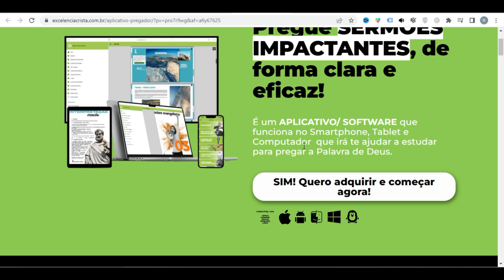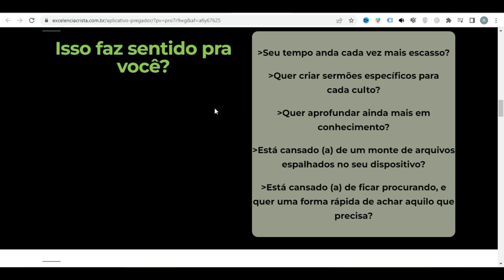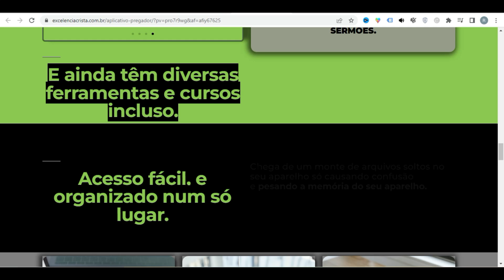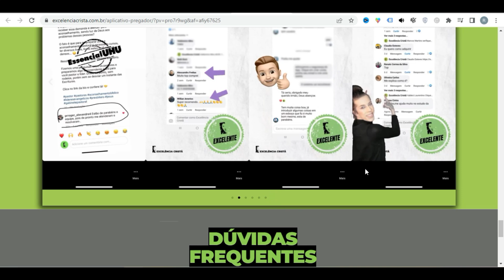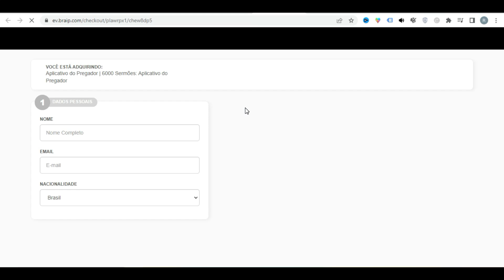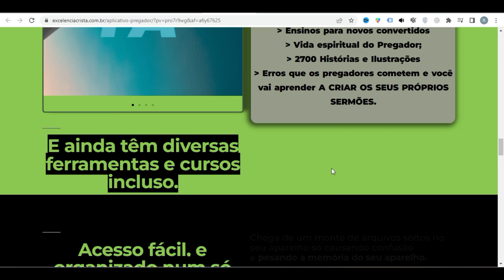⚠️6000 Sermões Prontos para Pregar Vale a Pena? App do Pregador é bom? 6000 Sermões prontos é bom?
6000 Sermões Prontos para Pregar Vale a Pena? App do Pregador é bom? 6000 Sermões prontos é bom?

Aplicativo do Pregador - Aplicativo do Pregador Funciona? Olá a todos, tudo bem? Neste vídeo, vou compartilhar com vocês todas as dúvidas e informações importantes sobre o Aplicativo do Pregador! Por isso, se possui alguma dúvida sobre esse aplicativo, fique comigo até o final do vídeo para descobrir tudo!

👉 O QUE É O Aplicativo do Pregador?
O Aplicativo do Pregador é uma ferramenta para estudar e preparar sermões religiosos, disponível em smartphones, tablets e computadores. Com mais de 6.000 sermões prontos e sem cobranças mensais, o aplicativo oferece acesso vitalício aos seus recursos.

👉 O Aplicativo do Pregador FUNCIONA MESMO?
Sim, o Aplicativo do Pregador funciona! Com mais de 6.000 sermões disponíveis para consulta, além de uma Bíblia online com quatro versões, comentários bíblicos completos, introduções aos livros sagrados e um dicionário bíblico completo, o aplicativo oferece inúmeros recursos para auxiliar pregadores em suas práticas.

👉 QUAL É A GARANTIA DO Aplicativo do Pregador?
O Aplicativo do Pregador possui uma garantia de sete dias após a compra, o que significa que é possível testar seus recursos durante esse período. Caso o usuário não fique satisfeito com o produto, basta entrar em contato com o suporte para solicitar o reembolso integral do valor investido.

👉 QUAIS AS FORMAS DE PAGAMENTO DO Aplicativo do Pregador?
O Aplicativo do Pregador pode ser adquirido em até 12 vezes no cartão de crédito, via boleto bancário ou pix, com compensação do pagamento em poucos minutos e acesso aos recursos do aplicativo logo em seguida.

👉 ONDE POSSO COMPRAR O Aplicativo do Pregador?
Para garantir a compra do Aplicativo do Pregador, é importante adquiri-lo apenas por meio do site oficial do aplicativo. Dessa forma, é possível evitar fraudes e ter acesso a todos os benefícios e direitos do produto. Para adquirir o aplicativo com a promoção disponível, acesse o link do site oficial abaixo.

✅Melhores momentos Sobre o Aplicativo do Pregador:

00:00 - Aplicativo do Pregador Funciona?
00:40 - CUIDADO COM ISSO!!
00:55 - Aplicativo do Pregador Site Oficial
01:05 - O que é o Aplicativo do Pregador?